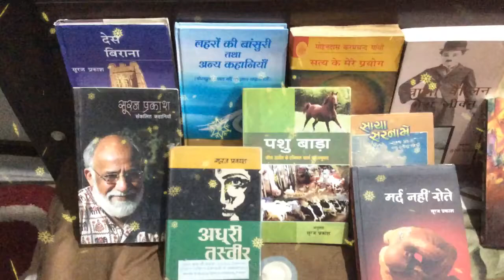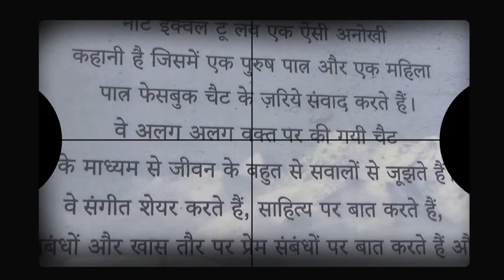Not Equal To Love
Novel by Suraj Prakash